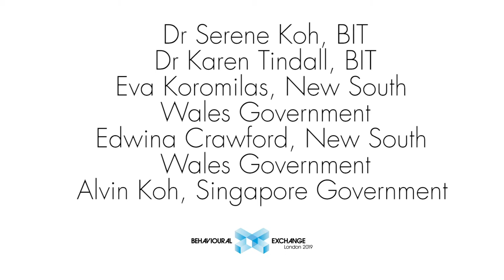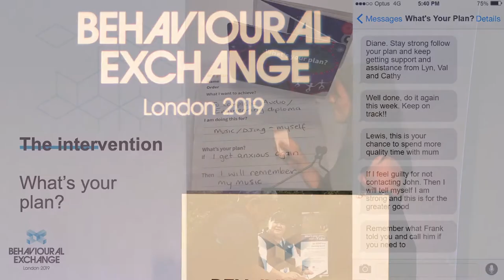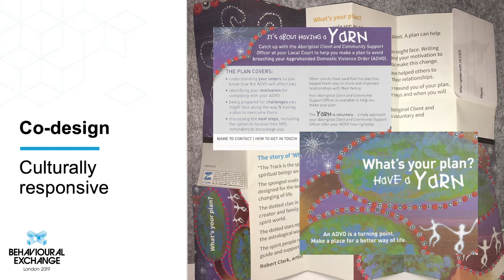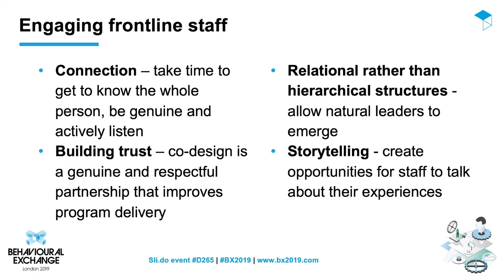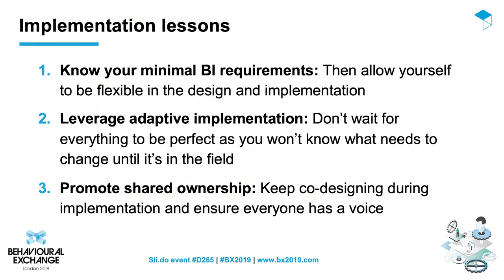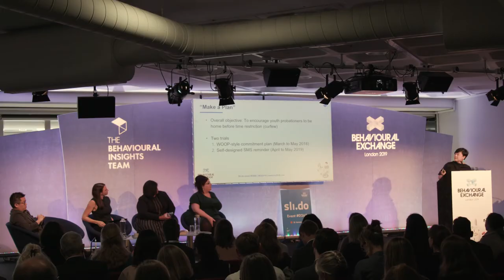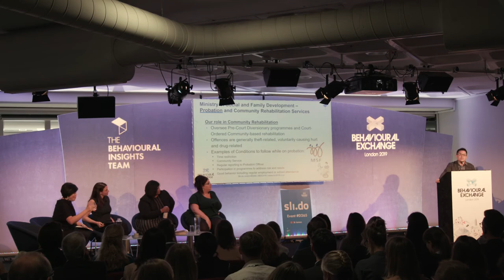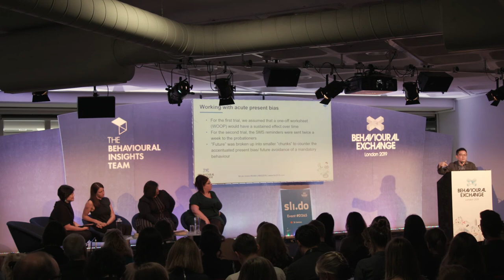Pulling back the curtain: practitioners’ behind-the-scenes insights on running behavioural trials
Randomised control trials are the gold standard in evaluation, however it can often feel too difficult and resource-intensive to pull off in a field setting. In this session, BIT partners discuss their experience running an RCT in the field, sharing operational challenges, how they overcame them and lessons they learnt along the way. BIT also shared insights into trial design and results.

Eva Koromilas - Senior Behavioural Advisor, Behavioural Insights Unit, Department of Customer Service, NSW Government

Alvin Koh - Assistant Manager and Senior Probation Officer, Probation and Community Rehabilitation Service, Ministry of Family and Social Development, Singapore

Dr Serene Koh - Senior Advisor, BIT Singapore

Edwina Crawford - Director, Aboriginal Services Unit, Department of Justice, NSW Government